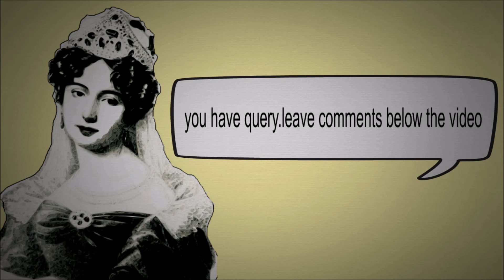how to draw a cartoon Hedgehog